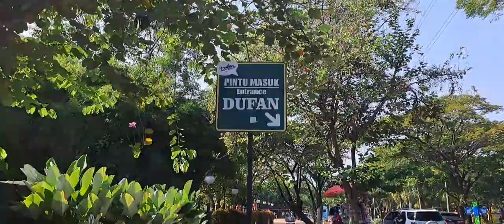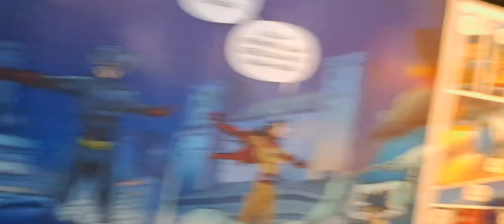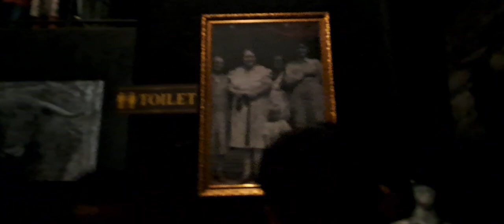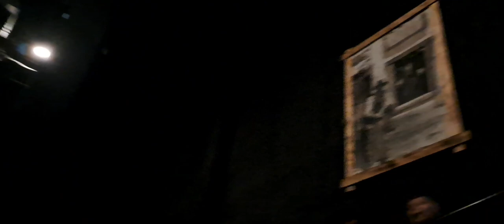Sehari Bersama Keluarga Suzu Main Ke Dufan